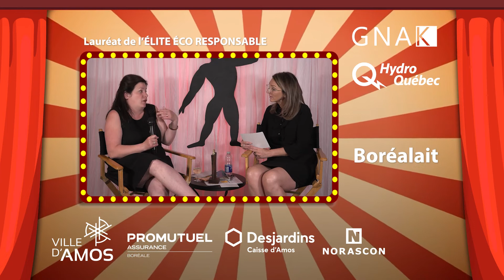Entrevue avec les lauréats | Gala Élites 2022 | 1re capsule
Lauréats des Élites :
Nouvelle entreprise : Centrale Coworking
Employeur de choix : Familiprix Extra - Viens, Blanchette et Lamarre
Jeune Leader : Pier-Luc Levasseur-Labrecque
Eco-Responsable : Boréalait